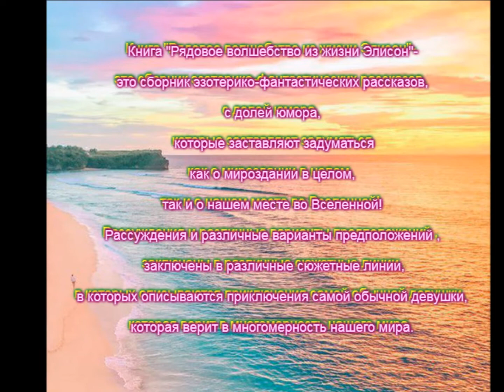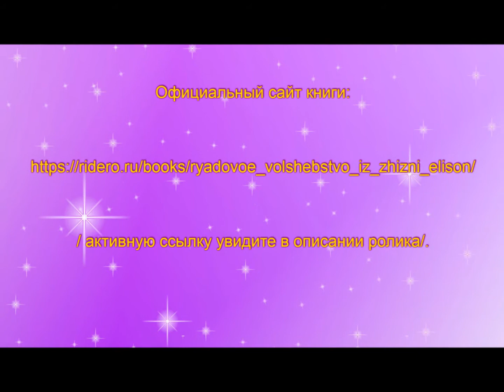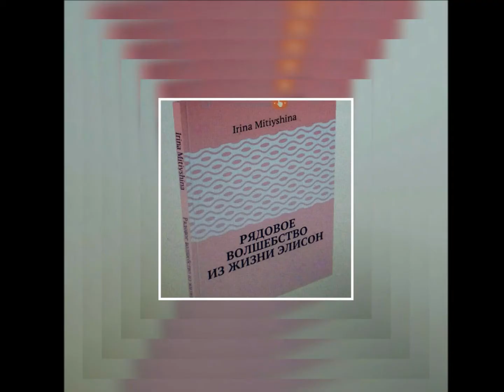Саундтрек к книге "Рядовое волшебство из жизни Элисон".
Песня " На побережье Вселенной".Стихи: Ирина Митюшина. Композитор и исполнитель: Сергей Кравцов.